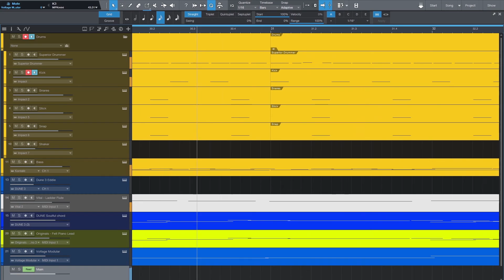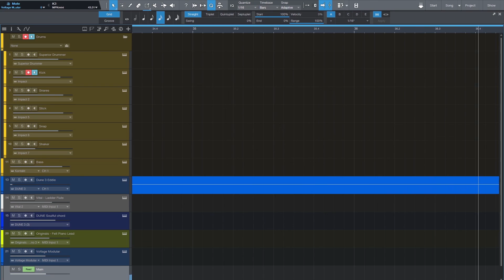WA Beatober Song 31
Curtain Call, Day 31. You can find this track and all the other Beatober 2021 tracks on Soundcloud